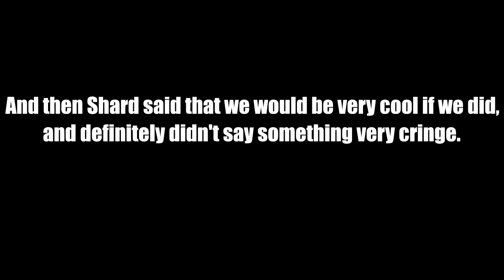Terraria, but my Friend is in a Wheelchair (Featuring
I am very sorry about the sound being weird towards the end of the video, as well as the random cuts to a black screen. My video editor is not that good and kind of messed up while processing the video.

In this video, Shard and I play a mod for Terraria that puts someone in a wheelchair, making it to where someone else has to push them around in order for them to move. Can we defeat a boss, or will the wheelchair add a significant challenge?

Shoutout to my $5 Patrons:
$Terry$
Want a shoutout and/or other cool perks?

Songs used for background music: (All made by DM DOKURO)